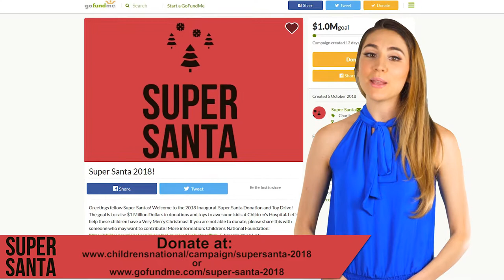Super Santa $1,000,000 Donation and Toy Drive!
Santa doing good!